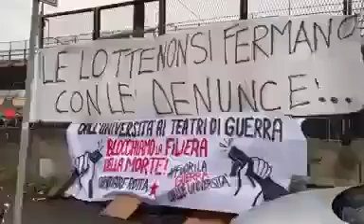Italia: trabajadores portuarios de Génova en huelga por el envío de armas a Ucrania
Italia: trabajadores portuarios de la Unione Sindacale di Base (USB) en Génova se unieron, en huelga, a grupos de estudiantes contra la guerra para protestar por el envío de armas del gobierno de Draghi a Ucrania, “arrastrando a Italia a más conflictos imperialistas”.